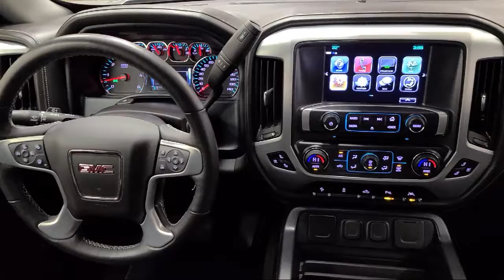2018 GMC Sierra SLT Akron Canton Cleveland Medina Kent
2018 GMC Sierra SLT Stock Number: M0037A Vin:3GTU2NEJ9JG181333 Previous Rental.